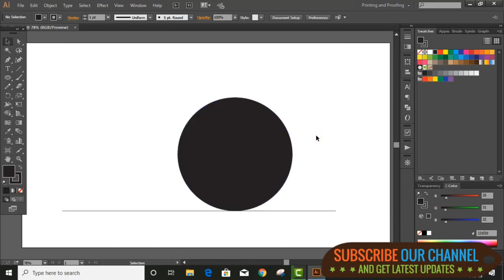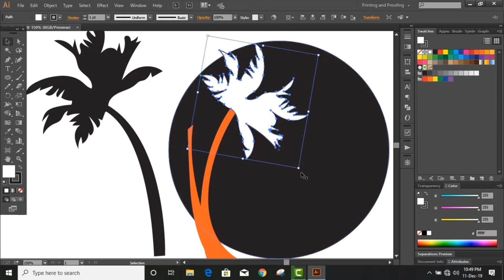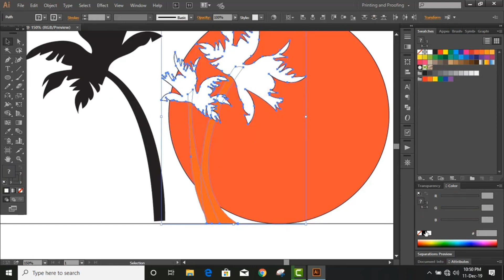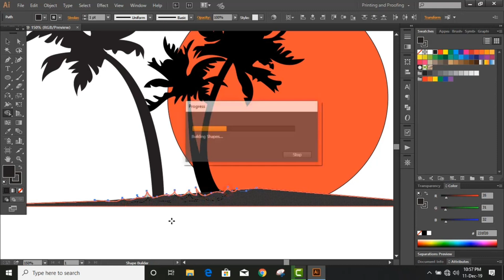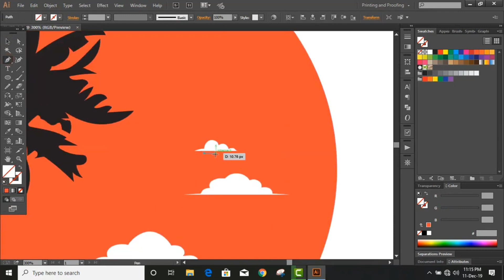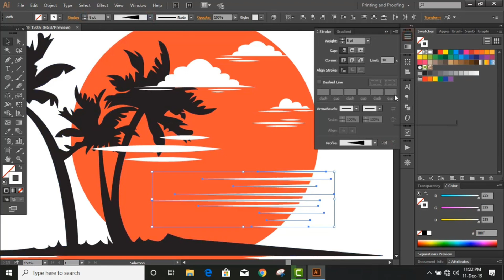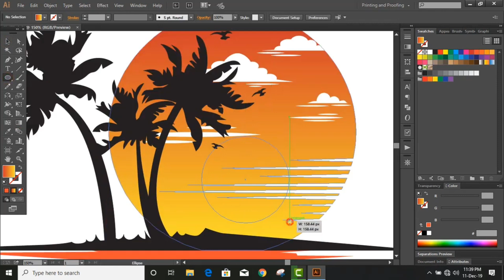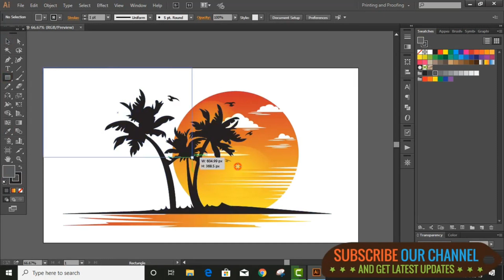Logo Design in Illustrator | How to Make Beach and Travel Logo | Graphic Design Tutorial | GM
The logo design Process: when you design a logo, you should follow a precise logo design process to ensure that your final design be the right solution for the client problem. There is always precise steps that will guarantee you a great final logo design: Design brief: this step where you send to the client a detailed logo design questionnaire to collect all the information needed. Research and Mind mapping: in this phase you should make a deep search about the industry, and the competitors of your client, you will also learn about your client’s target audience. Sketching And Refining: this step is about putting ideas on paper no matter how you drawing look like, its about gathering as much logo design concept as possible, then choosing the right ones an clean it. Digitizing: this step is about digitizing your sketches and making them scalable vector logo designs. Delivery: this is the final phase where you make a good presentation with all you logo design concepts and present it to the client.